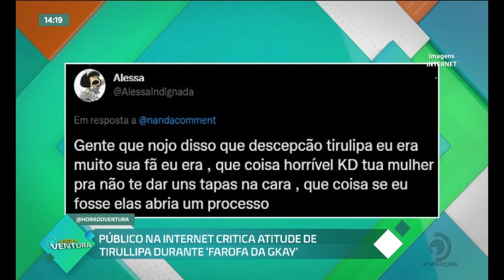Público na internet critica atitude de Tirullipa durante 'Farofa da Gkay'